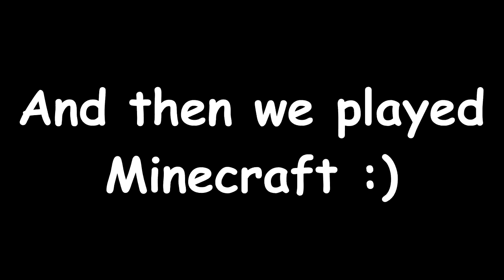THE BEST LEGEND FOR SOLOS? (Console Apex Legends)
Lifeline? More like WIFEline! Amirite gamers? XD
Friends in the vid!